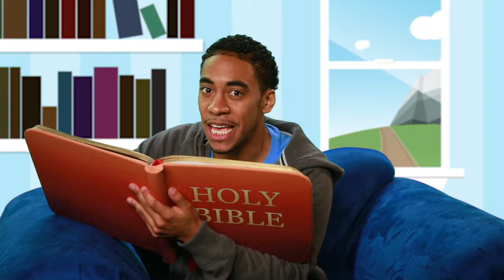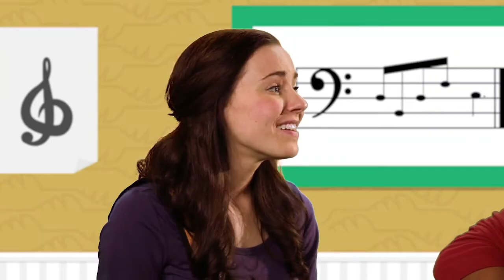April 17 & 24 PreK Lesson EASTER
LEGACY KIDS Our ministry exists to help kids discover Jesus and grow a deep-rooted faith in an engaging and safe environment.  At Legacy, we are all about your kids! We are here to invest in them personally and encourage a relationship with Christ through biblical teaching and interactive activities.  Our weekly programs and environments are designed around Legacy’s Core Values of worship, community, transformation and mission allowing Legacy Kids to:
Be Joyful…through worship and praise.
Get Connected…to leaders and peers.
Know Christ…discover and grow their faith.
Shine Bright…by serving others.